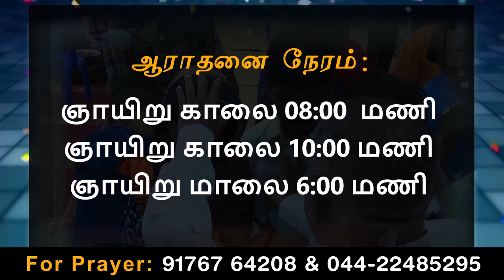11-09-2022 - Sunday service Anakaputhur AG Church.